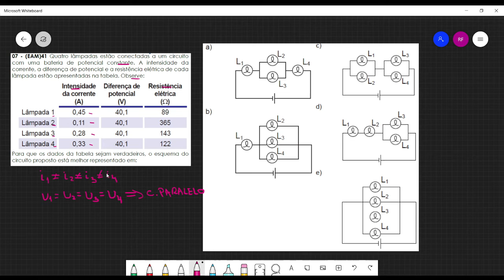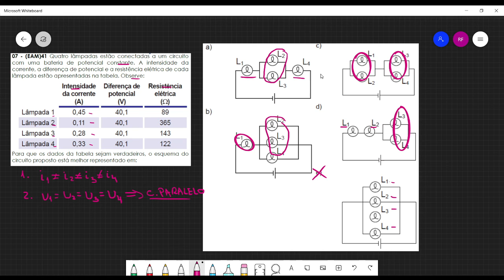Física 3 Aula 31 exercício 7